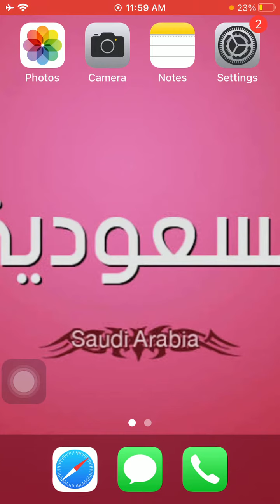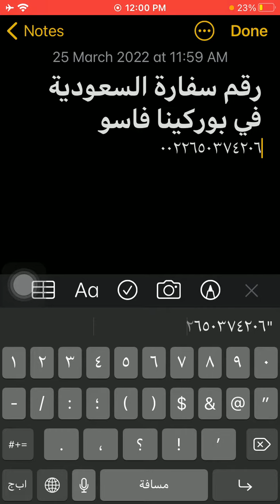رقم سفارة السعودية فى بوركينافاسو